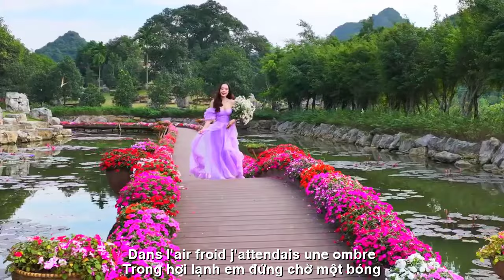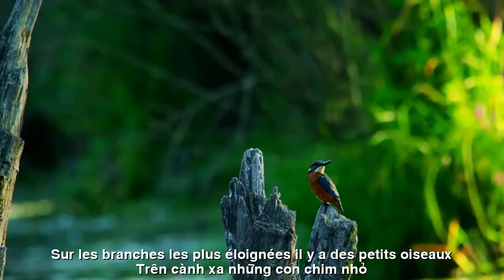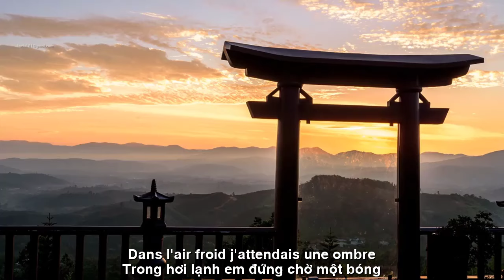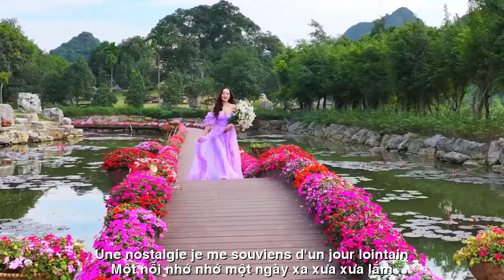[FULL HD]NỖI NHỚ MỘT MÙA ĐÔNG||SOUVENIR D'UN HIVER||CA SỸ ZA HUY-XUÂN MÃN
TÁC PHẨM:NỖI NHỚ MỘT MÙA ĐÔNG
SOUVENIR D'UN HIVER
THƠ:XUÂN MÃN
SÁNG TÁC:NS QUANG DAU
TRÌNH BÀY:CA SỸ ZA HUY
NỖI NHỚ MỘT MÙA ĐÔNG….
Mùa Đông về ngang qua xóm nhỏ
Bâng khuâng buồn thoảng nhớ bóng hình ai..
Một thuở bên nhau…với giấc mộng dài
…Mà để hôm nay..
…tình đã xa bằng muôn ngàn nỗi nhớ
Buổi chiều đông mây bay gió ngàn thổi
Trong hơi lạnh…em đứng chờ một bóng
Công viên nhỏ..con đường xưa hiu hắt
Có muôn người nhưng chẳng thấy có anh
Trên cành xa những con chim nhỏ chuyền cành
..cất tiếng hát…
lời thật buồn trong sương lạnh ngày đông
Cùng chiếc lá xanh trên cành khô buồn bả..
Rung nhẹ theo cơn gió thoảng nhẹ rung
Một nỗi nhớ…nhớ một ngày xa xưa xưa lắm
Tay trong tay anh hứa hẹn bao điều
Để hôm nay nhớ lại một tình yêu
Thương một thuở ngày xanh
…em chờ đợi
SOUVENIR D'UN HIVER.
L'hiver arrive dans le petit hameau
Nostalgique et triste, parfois la silhouette de quelqu'un me manque.
Un moment ensemble... avec un long rêve
…Mais pour aujourd’hui…
...l'amour est loin avec des milliers de souvenirs
Dans l'après-midi d'hiver, les nuages ​​soufflaient et le vent soufflait
Dans l'air froid... j'attendais une ombre
Petit parc...une vieille route solitaire
Il y a des milliers de personnes mais je ne te vois pas
Sur les branches les plus éloignées, de petits oiseaux passaient devant les branches
..chant…
Les mots sont si tristes dans la brume froide de l'hiver
Avec une feuille verte sur une branche sèche, malheureusement..
Vibrant doucement avec la douce brise
Une nostalgie... je me souviens d'un jour lointain
Main dans la main, il a promis beaucoup de choses
Pour se souvenir d'un amour aujourd'hui
J'adore les jours verts
…j'attends
Đường liên kết của video